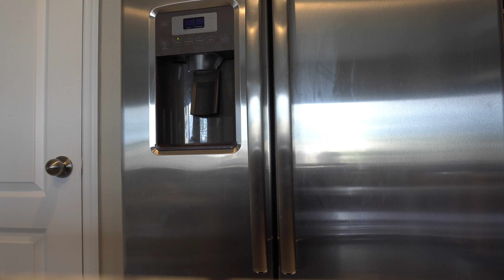WEEKEND IN MY LIFE AS A SAHM || COOKING || CLEANING || NAROMIE.G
HEY LOVES,

HEY GUYS, TODAYS VIDEO IS A WEEKEND IN MY LIFE AS A SAHM. IM TRYING TO TRY SOME NEW THINGS ON HERE TO SEE EXACTLY WHAT YOU GUYS ENJOY WATCHING. BARE WITH ME ITS ALL TRIAL N ERRORS TO BE SUCCESSFUL. PLEASE LET ME KNW HOW YOU GUYS FEEL ABOUT MY VLOGS WHAT I SHOULD ADD OR TAKE AWAY. I DON'T MIND CRITICISM I PROMISE I HAVE TOUGH SKIN LOL. ANYWAYS HOPE YOU GUYS ENJOY THE VIDEO.
XOXOX